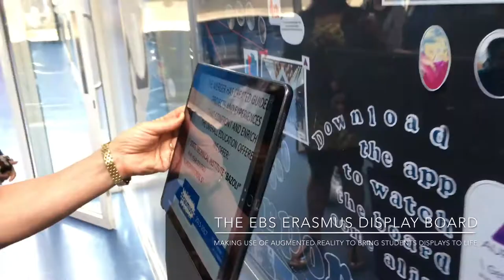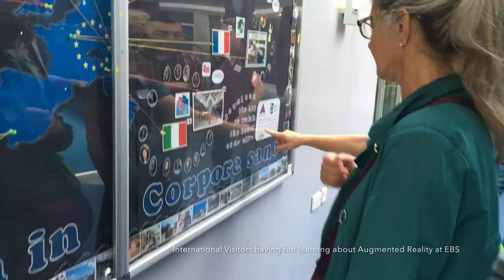EBS Erasmus+ @ East Barnet School - Teacher Exchange Meeting / London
The Erasmus + International Teacher Meeting and Presentations held at East Barnet School, London, UK - June 2016